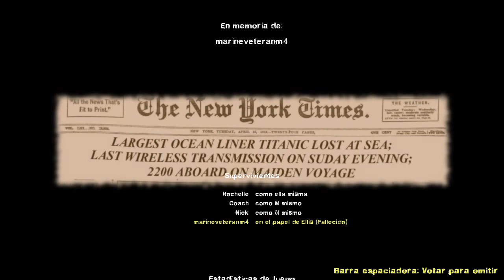HALO TITANIC floods LEFT 4 DEAD 2 Final